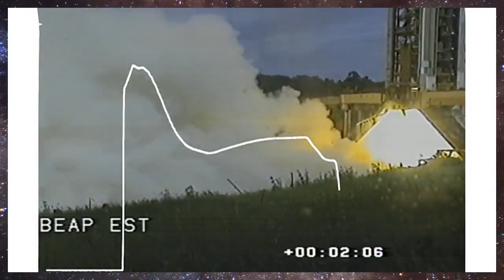P120C Firing Test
The P120C solid rocket motor was successfully tested on the bench test at the European spaceport in Kourou (French Guiana). This successful test is a major step in the development of the future European launchers, Ariane 6 and Vega-C. Avio played a fundamental role in developing the P120C, the world’s largest monolithic carbon fiber solid rocket motor, by manufacturing it at its own site in Colleferro (Rome).